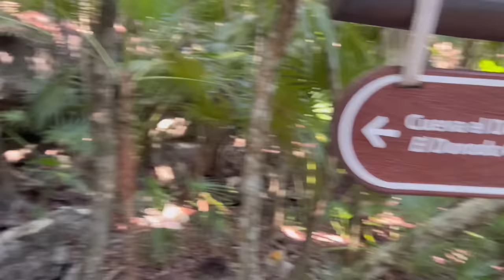VISITAMOS XEL-HA 🐠🏝️! UN PARAÍSO NATURAL 🙌🏻💙/ VLOG